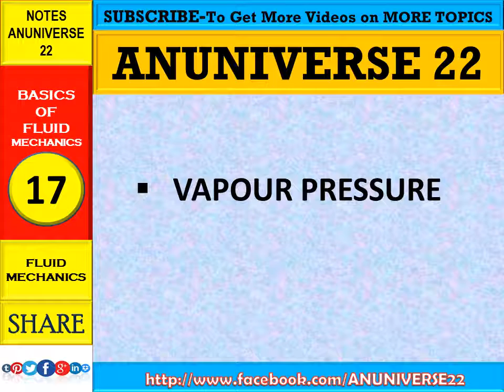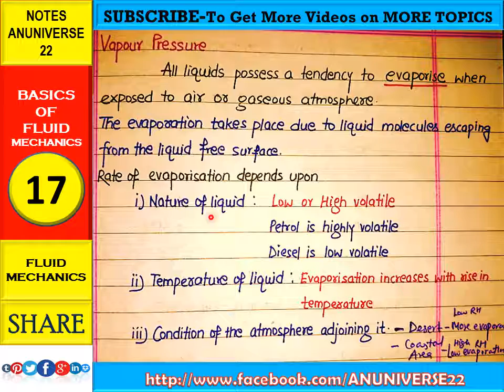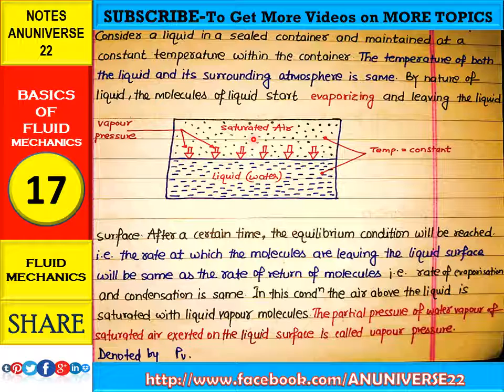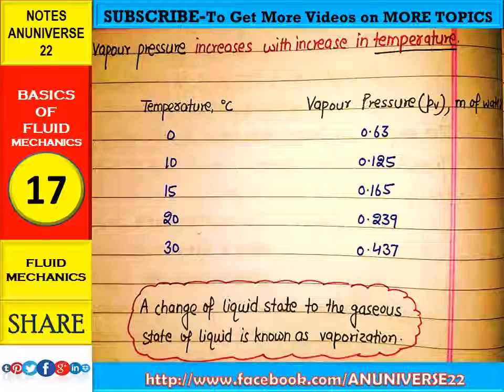VAPOUR PRESSURE & EVAPORATION - BASIC OF FLUID MECHANICS 17 - ANUNIVERSE 22